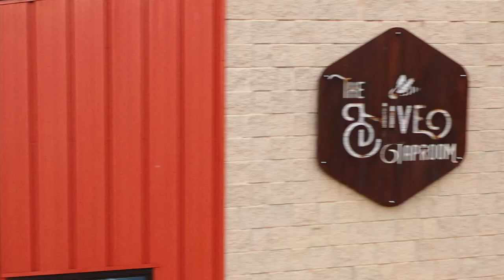The Hive Taproom Promo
During summer 2021 we were asked to put a video promo together for our friends and clients at The Hive Taproom in East Troy Wisconsin. They wanted to be able to show their customers how they make their mead from start to finish and the good times to be had at their establishment. We started filming in May of 2021 and delivered in August of 2021 and they couldn't be more pleased. Tim and Ayla, owners of the Hive, happily granted permission for us to highlight their video showcasing what Vagabond Photography can do for you.